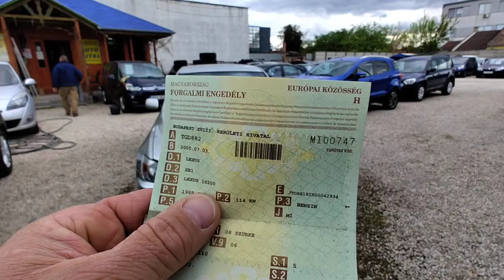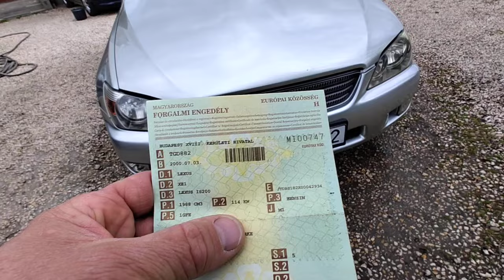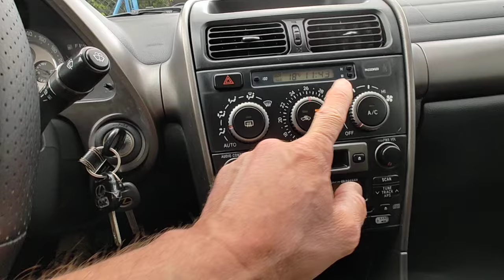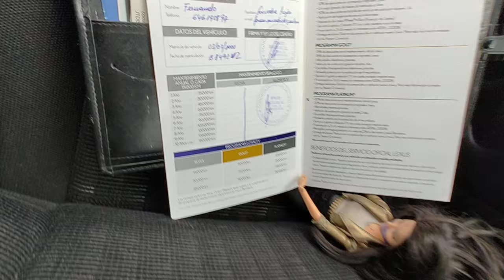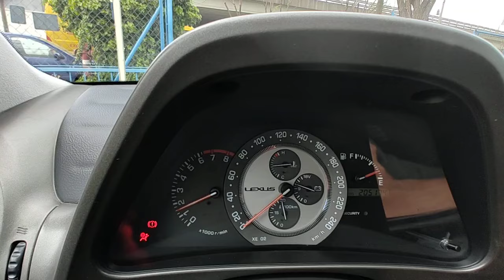Lexus IS200 Teszt - Bemutató - Eladó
Azonnal elvihető!  Garantált Km futású, rendszeresen karbantartott szervizelt Lexus IS 200 eladó erős (155 Le), rugalmas benzines Sor 6-os motorral. Tökéletesen működő, pontos rövid úton közlekedő 6 sebességes kézi váltóval. Hibátlan kopásmentes gyönyörű utastér. Dinamikus hangzású gyári Hifi, CD-Rádió-Magnó. 3 db eredeti gyári kulccsal Jéghideg automata klíma! Újszerű Téli-Nyári gumigarnitúra lemez és gyári alufelniken. 2 év fris műszaki vizsga. Végig vezetett márkaszervizes szervizkönyv! 194 ezer Km-nél komplett vezérlés cserélve! Minden karbantartásról számlák. Minden komfort és biztonsági extra tökéletesen hibátlanúl működik.